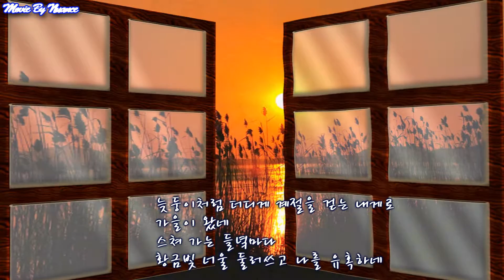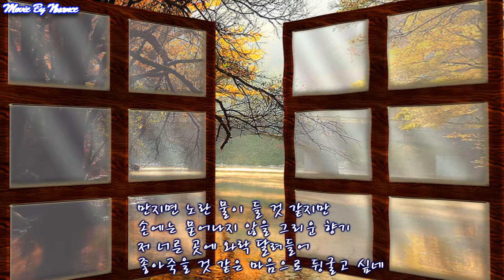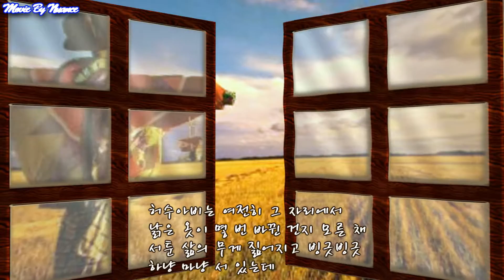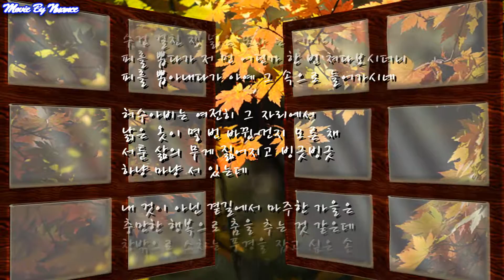기억을 헤집고 스쳐 가는 창밖의 풍경 / 혜우 김재미